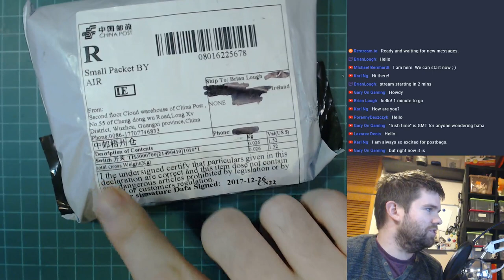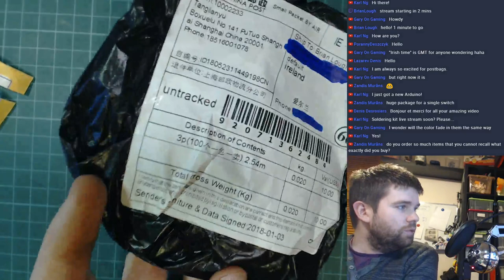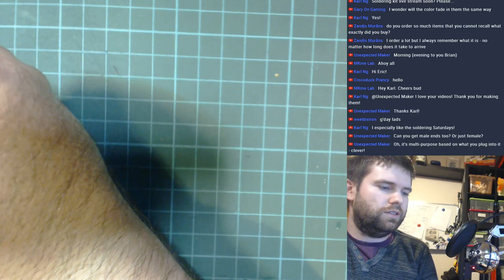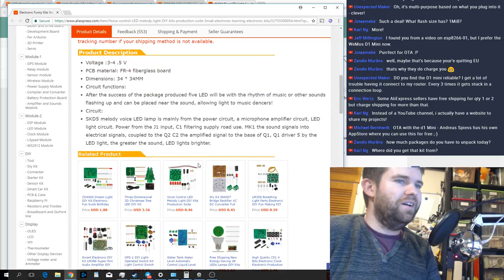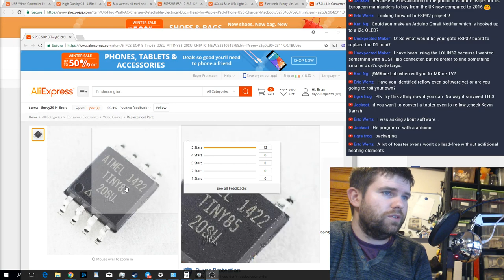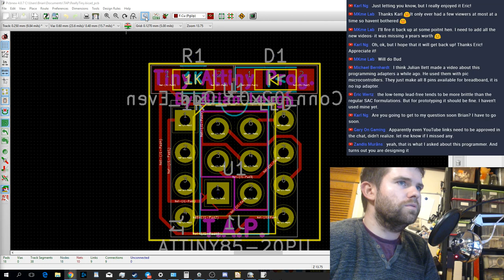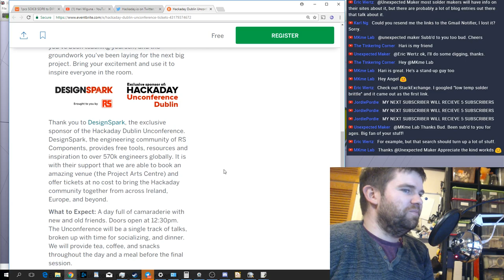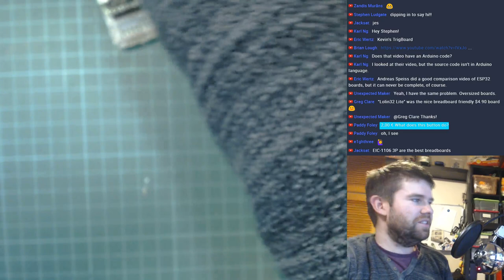Post bag and Chat (#02)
I've got a big backlog of goodies from China so it's time for another post bag!

While we're opening the stuff we can chat about anything maker related so feel free to stop by with your questions!

I'm going to try keep the mailbag part of the video at the start and then if time allows we go into detail in any questions you have

3:00
Stomp Switches*

4:30
USB Nes Controller*

NesPi Pi case

8:30 Clock Solder Kit*

12:00 3p Dupont cable connector*

17:30 Wemos D1 Mini

20:00 4x4x4 LED Cube Uno shield*

20:00 Voice activated solder kit*

28:30 UK plug for Mac*

32:00 Attiny85 SMD 5pc*
SMD programmer*

34:00 2.1mm DC Jack Adapters*

Logitech C920 HD 1080p Pro webcam